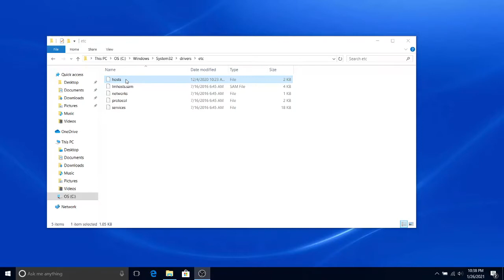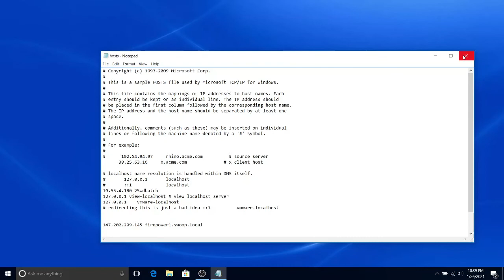Access Denied - How to Save Hosts File Windows 10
This video will explain how to work around the access denied message when trying to save the hosts file in Windows 10